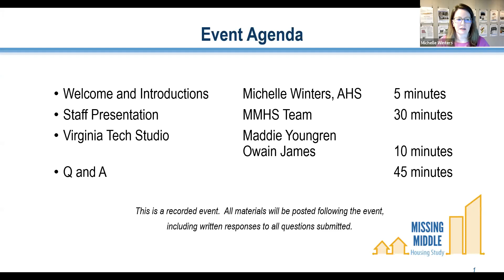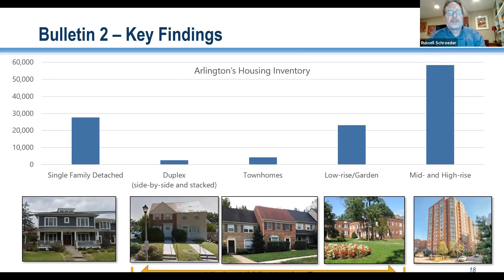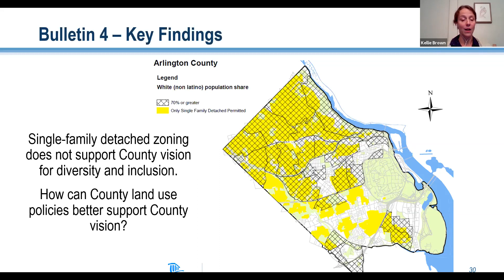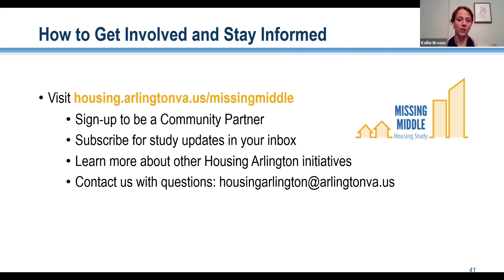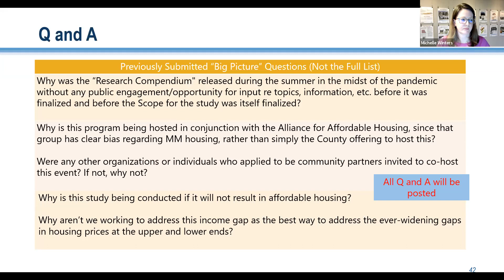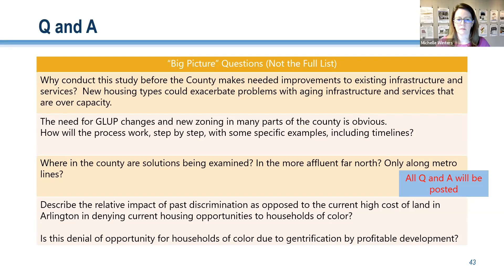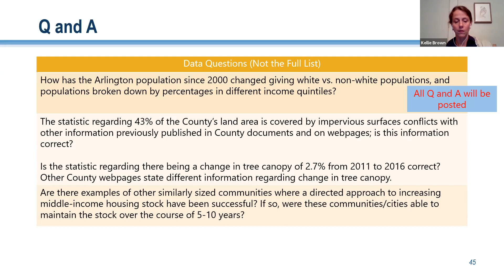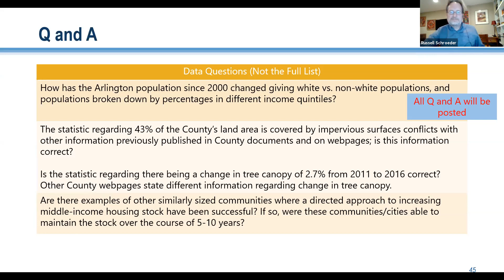Ask the Authors: Missing Middle Housing Research Compendium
AHS held this webinar in partnership with Arlington County's Housing Arlington team to review the findings of their recent Research Compendium, which is a virtual "briefing book" prepared in advance of the Missing Middle Housing Study.